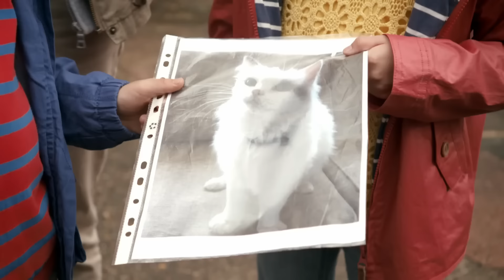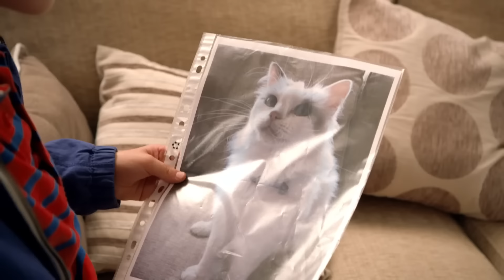Topsy & Tim Marathon 🐶 The Greatest Animal Friends Moments 🐶 Full Episodes | HD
Topsy and Tim enjoy their best animal moments together.